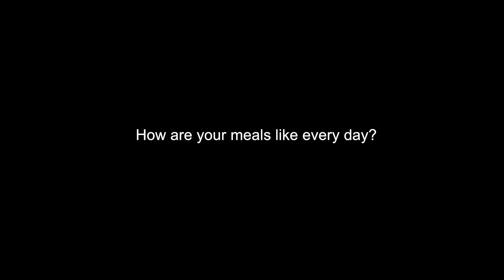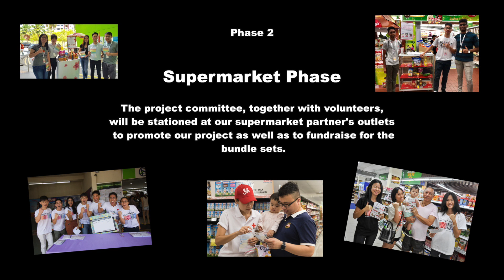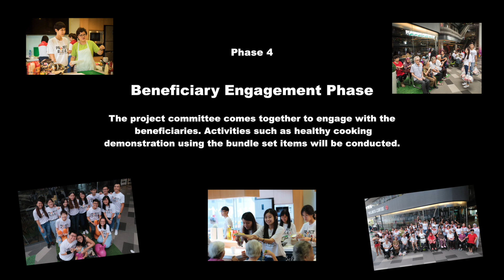Project R.I.C.E 2020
Launched in 2008 by Red Cross Youth Chapters, Project R.I.C.E. has made a name for itself as an annual nation-wide community project initiative to help disadvantaged families in Singapore. Every year, Red Cross Youth Chapters and volunteers distribute food items including rice, donated by the Singapore public to beneficiaries.